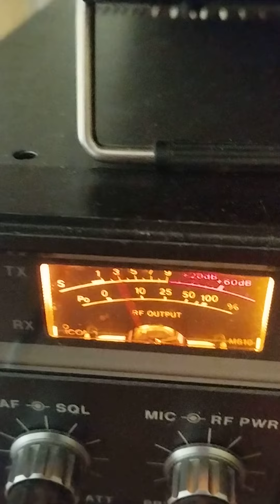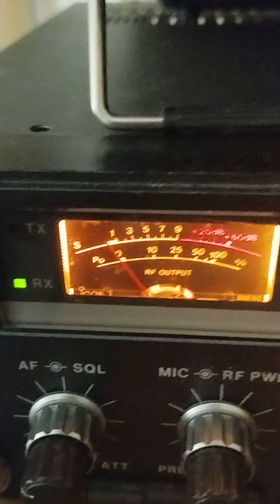1WM/MILL59750 new Windmill cota Italy many tnx Grazie Sirio 5000Dx. new one you Made my day